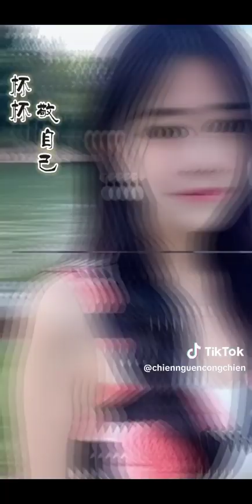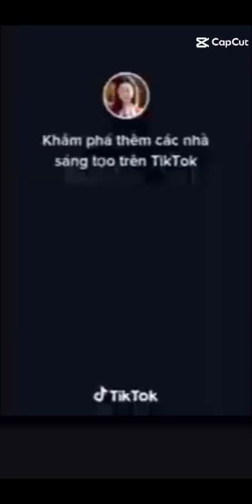NHẠC HAY THƯ GIÃN...